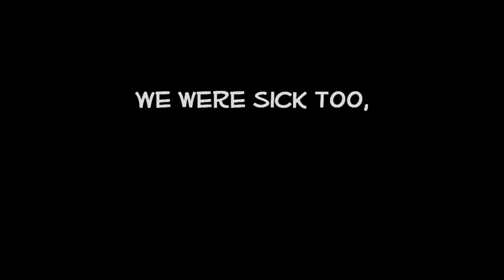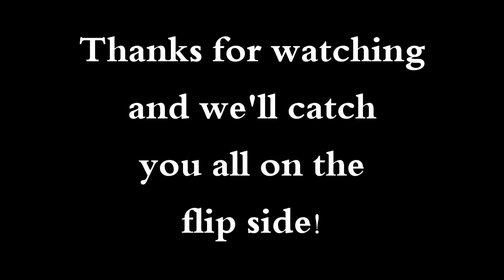Ep1: Zombie Life! (July 2015 MHC) - Grrrr!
Uurrrgghh.  Ugggghhhh, grrrr growl blleeegggchh Urrrppppp.*

*Translation: LilBear07 and I have contracted the zombie virus! We have to behave like zombies and kill all the villagers and live only on zombie flesh.

RULES
Standard Rules:
Episodes are 20 minutes long from sun up to sun up.
Skip Day Zero. No one dies on Day One.

Special Rules:
You may only eat Zombie Flesh.
You may not craft anything from stone, metal, or gems, or leather.
You may not mine or place stone or metal ores, or gems.
Proceed North to the village.
You must kill all villagers immediately, after you make a sword.
Stay within sight of the village.
In your spare time, fix up the village, tend crops and animals, furnish buildings, stock chests with foods. You can make a graveyard if you want.
Survive until the morning of the tenth day and receive the serum.

KICK OFF VIDEO

MUSIC